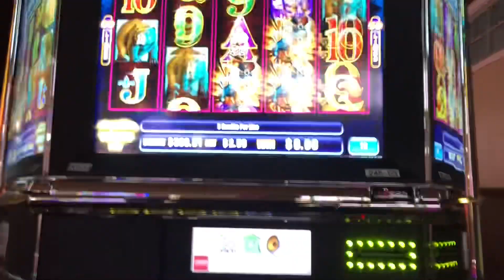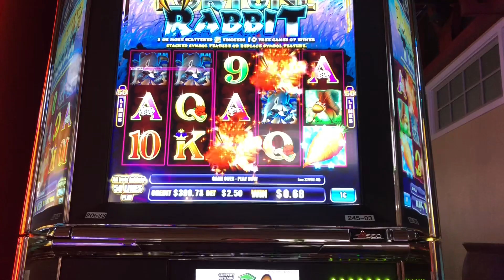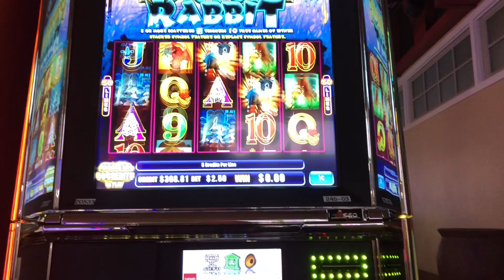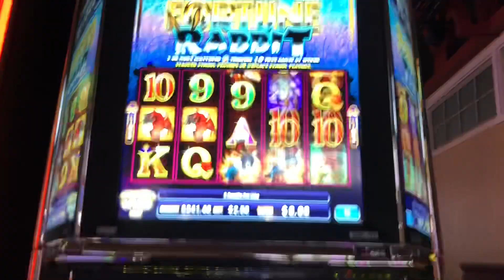Fortune rabbit by ainsworth!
Found this game by ainsworth called fortune rabbit. It seems like it can pay well but no fortune was given to me here! $2.50 max bets